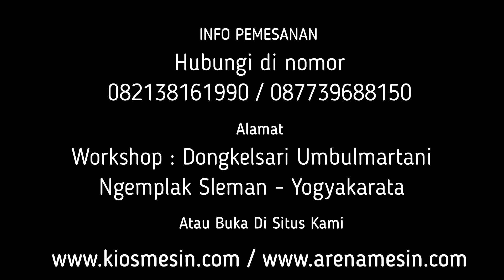Mesin Penepung Diksmill Stainless - Mesin Penepung Biji Bijian Stainless Steel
Kami CV. KIOS MESIN menyediakan mesin selep jagung berbagai tipe sesuai kapasitas yang anda butuhkan. Untuk mengetahui harga dan penawaran khusus silakan telepon atau WA ke 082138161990 (Simpati) 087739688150 (XL) ATAU BUKA DI atau dapat juga datang langsung ke tempat kami (Gudang) Workshop : Jalan Grogolan, Dongkelsari, Umbulmartani, Ngemplak, Sleman, Yogyakarta